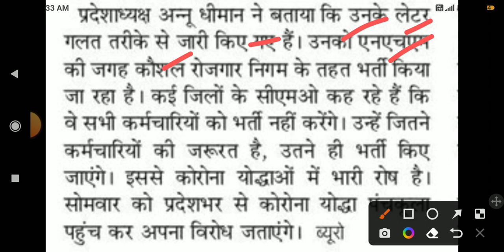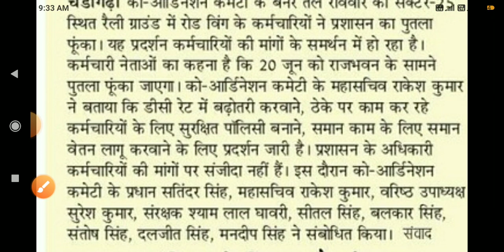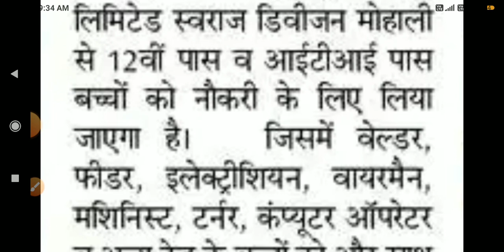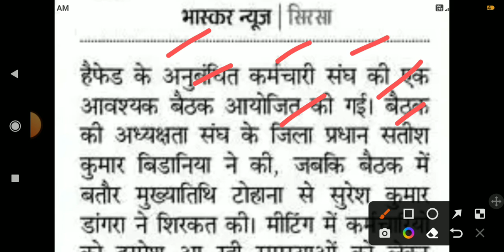contract employees news 06/06/2022